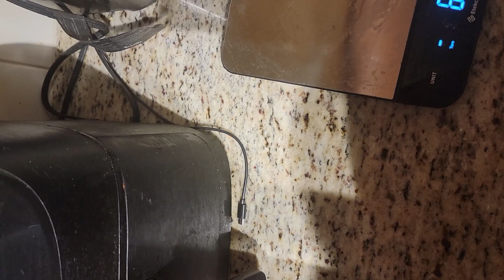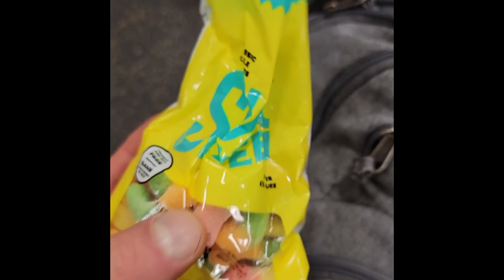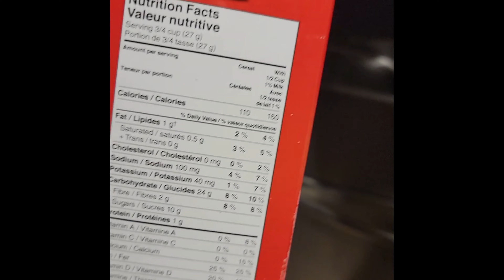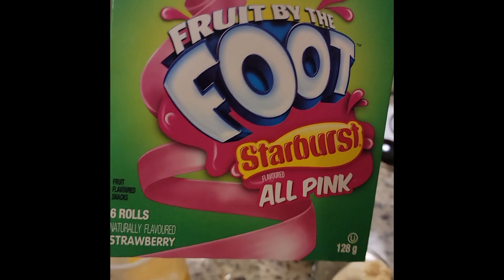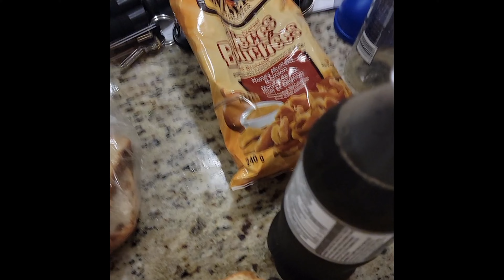SEMPHIS HIGH CARB DAY FT. 455x5 SQUAT LEG DAY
Leg Day Session:
Standing calf - 4x15-20

Seated calf - 3x15-20

Lunges - 3x30 ( warm up the quads not with weight )

Hamstring Curl - 4x10-12

Squat - 455x5 and then a back off set of 405x10

Dumbell hamstring curl - 3x12

Hack Squat - 1 set 15-20 reps all out

Single leg press - 2x15